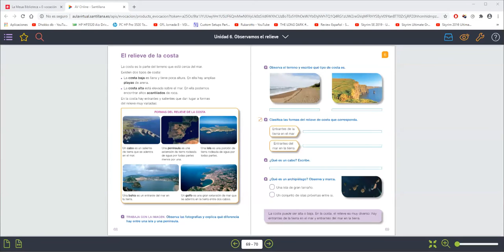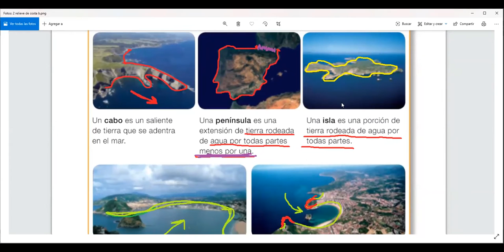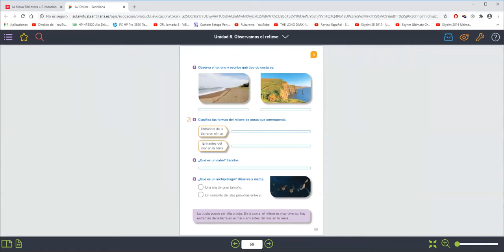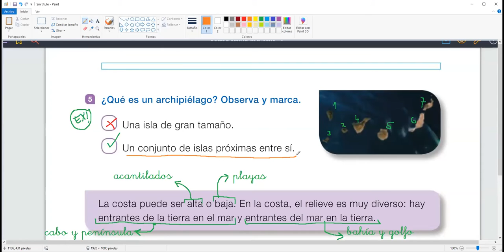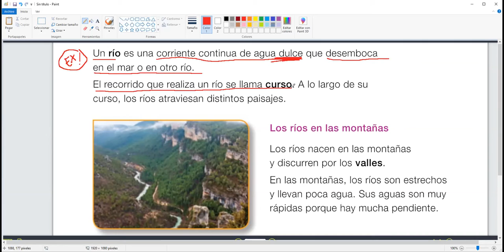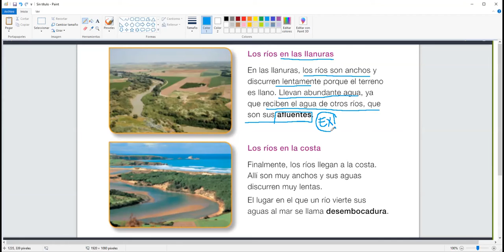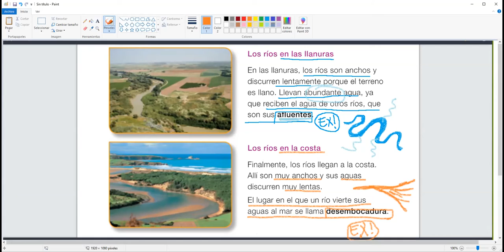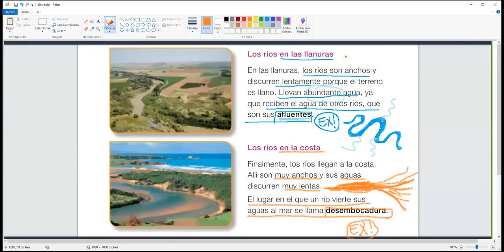2P Ciencias Sociales 01062020